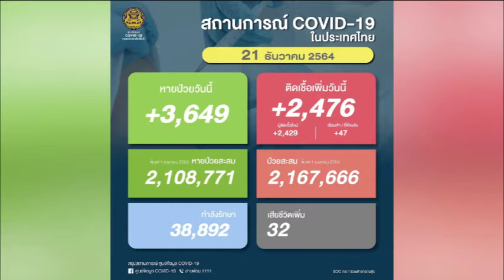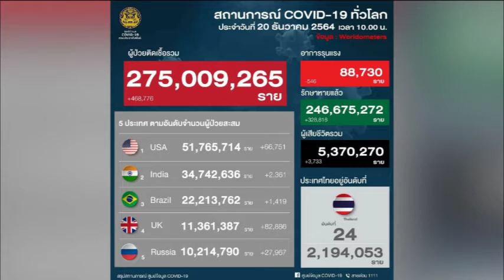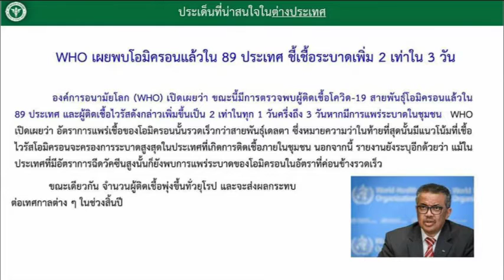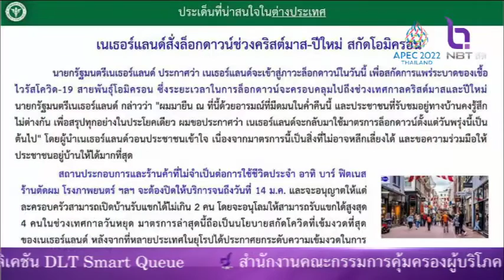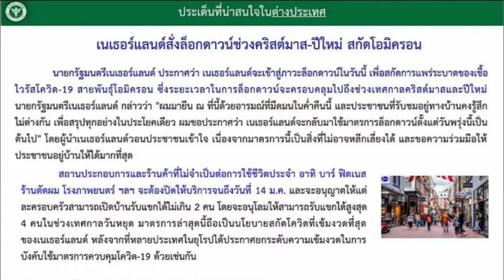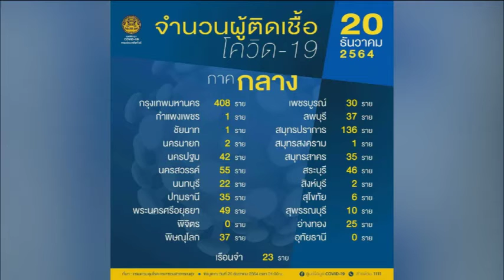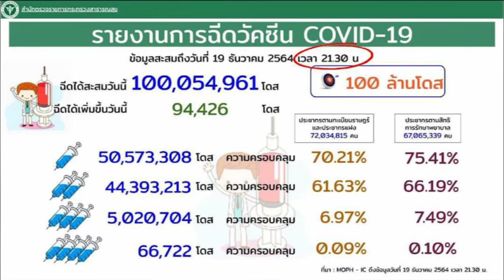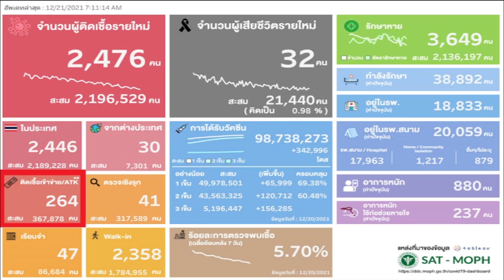สถานการณ์โควิด 19 ประจำวันที่ 21 ธ ค 64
NBTรวมใจฯ 21 ธ.ค.64